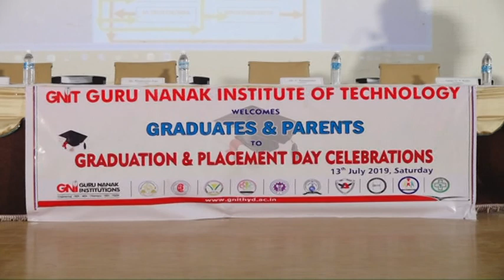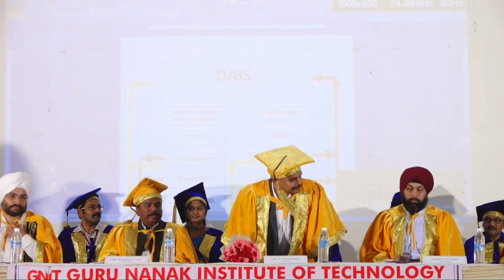Graduation & Placement Day 2019 Celebrations at GNIT | Part 01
Graduation & Placement Day 2019 Celebrations at Guru Nanak Institute of Technology

On 13th July 2019, GNIT observed it's Graduation Day where Degrees were distributed to more than 300 Students of CIVIL, MECH, EEE, ECE, IT, CSE and MBA branches. Parents of many students were also present in this Graduation ceremony. Mr. U. Ram Mohan SP (Cyber Crime) A.P. presided over the function as the Chief Guest. Mr. Roop Kumar Raju Vice President CTRLS was the Guest of honor. Hon’ble Vice Chairmen (GNI) Sardar G. S. Kohli was the convenor of this event. Worthy Managing Director Dr. H. S. Saini, Principal Dr. Sreenatha Reddy, Dr. Anmol Kumar Goyal (Dean Academics) and Head of the Departments were present on this occasion. Dr. Sreenatha Reddy welcomed all the dignitaries and read the achievements report of GNIT. 18 Toppers from different branches were given medals for outstanding performance by Chief Guest, Guest of honor, Hon’ble Vice Chairman, Managing Director and Principal. All other students were given Degrees by Principal, Dean Academics and HOD’s. Vote of Thanks was given by Dr. Anmol Kumar Goyal (Dean Academics).

Amit Bhalla (Asst. Director - Admissions)

Vijay Sagar Dekka (Manager - Admissions)